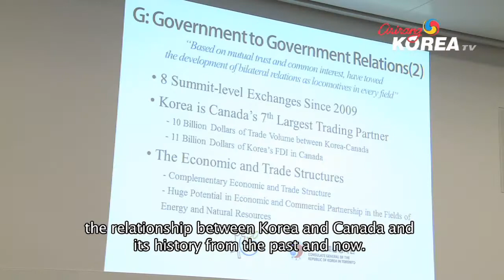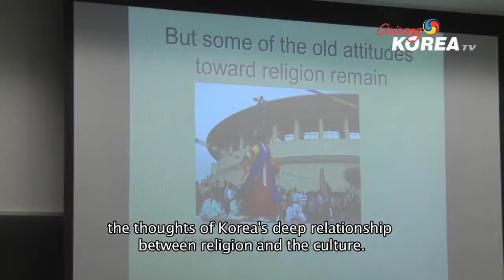[Arirang Korea TV] The Korean Peninsula 한반도 심포지엄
RERUN: SAT @ 11:00PM, SUN @ 8:00AM, THU @ 10:30AM, FRI @ 10:30AM ET